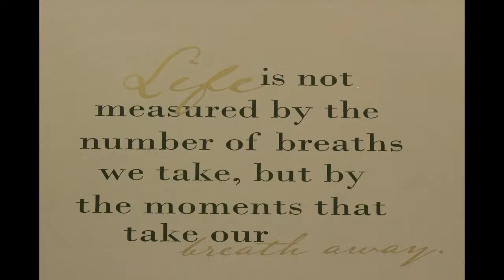Danella and Tracies Wedding 2017